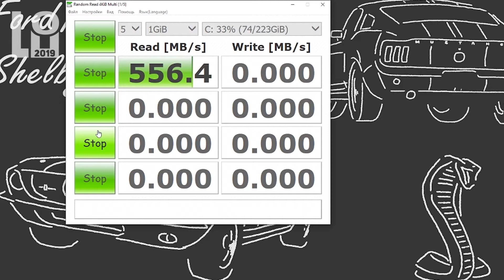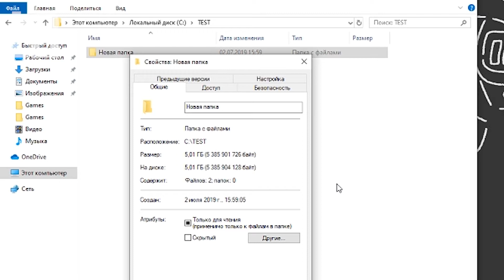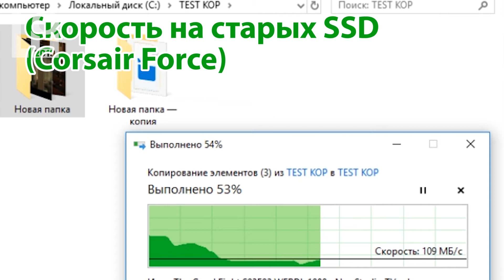ОБЗОР. KingDian 240GB, ваш компьютер превратит в ракету за 1750 рублей!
Данный SSD твердотельный накопитель формата 2,5 дюймов, отлично себя показывает как основной диск для вашей операционной системы
Памяти 240GB, скорость записи 550мб/c, а чтения 480мб/с, при копировании файлов скорость примерно 300мб/с.
Контроллер Silicon Motion SM2258XT

2 июля 2019